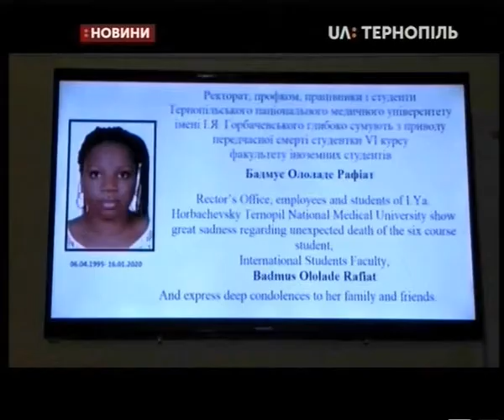18.01.2020. Новини. 19:00